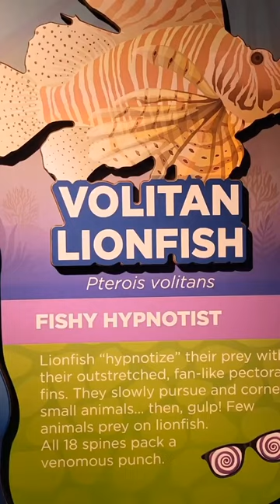Fishy Hypnotist🐟 Lion Fish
In Branson Aquarium.